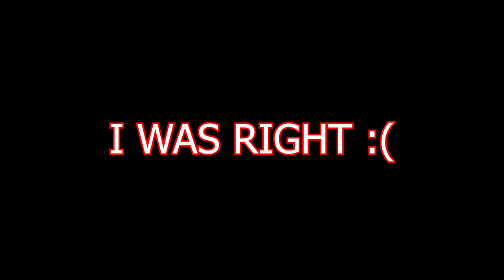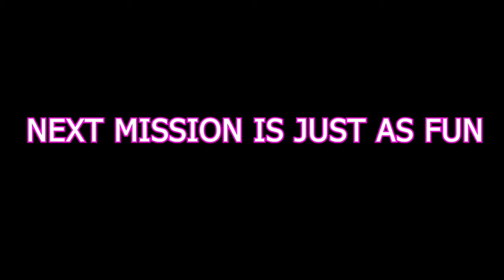Spreading Democracy Will Forever Haunt Me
The Atomatons will not prevail!